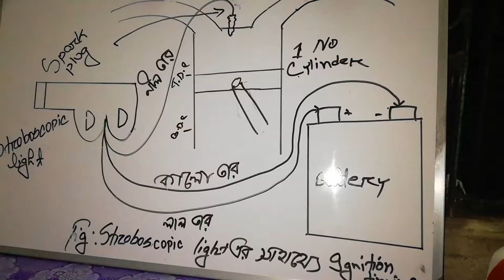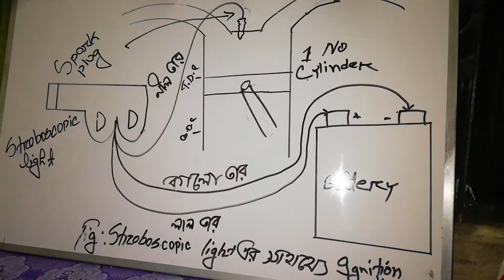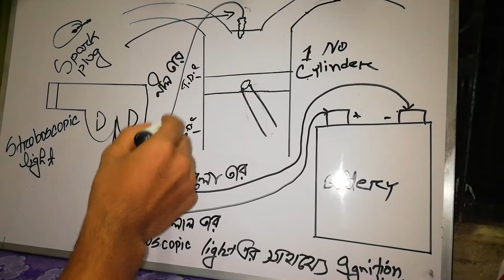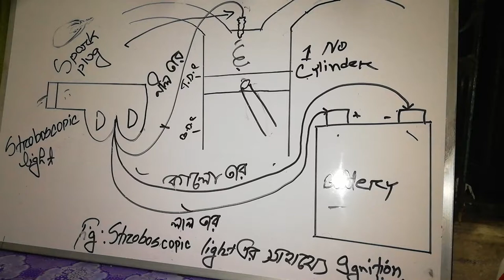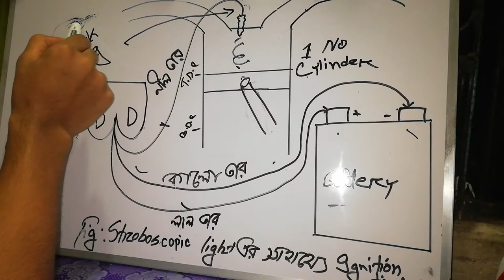Ignition timing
Carburetor and working procedure i hope you liked it.Thank u